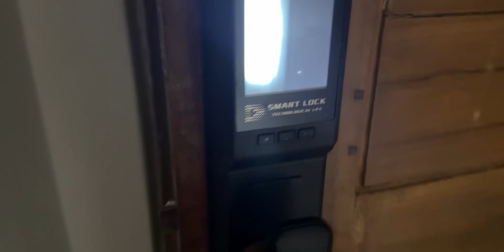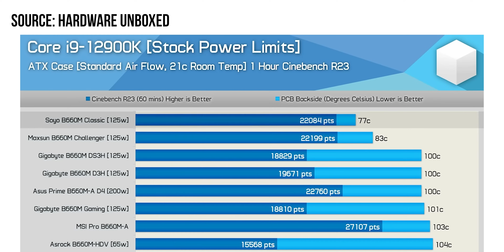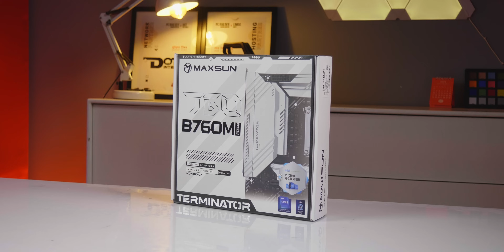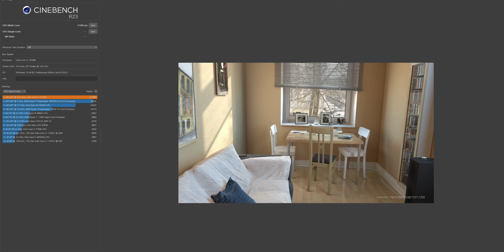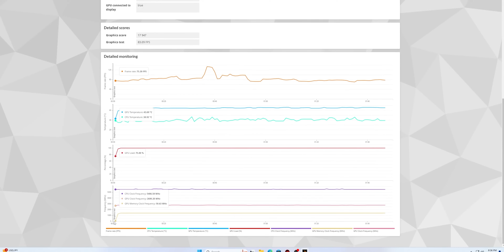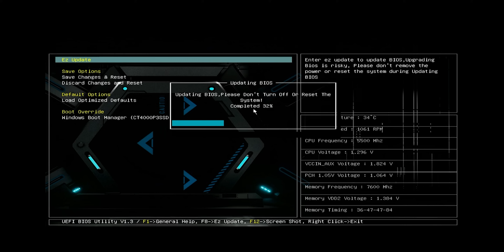৩০ হাজার টাকা লোকসান! PC Build ft Maxsun | Hyte Y40